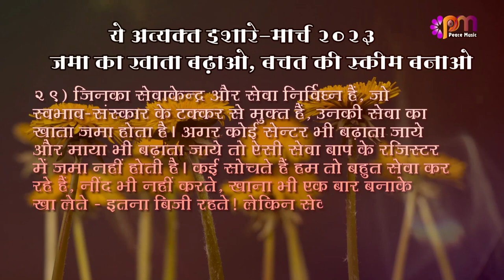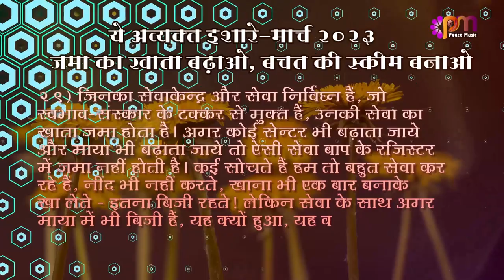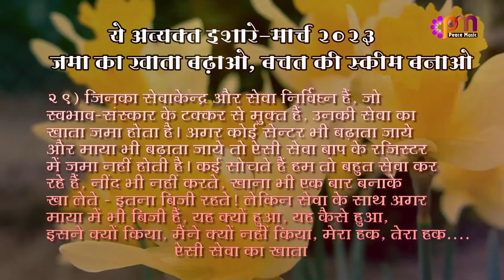29 3 2023 अव्यक्त इशारा (Avyakt Ishara)